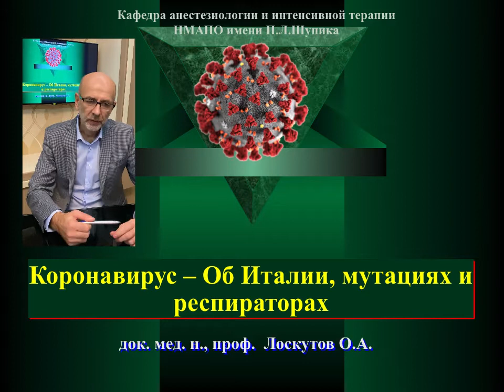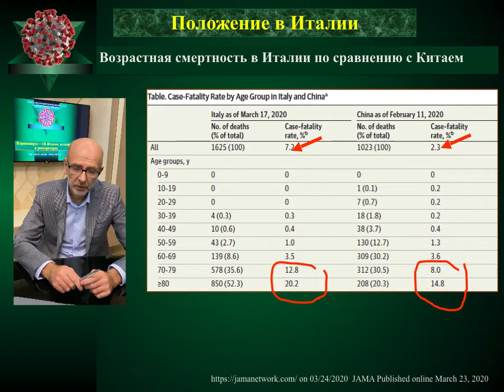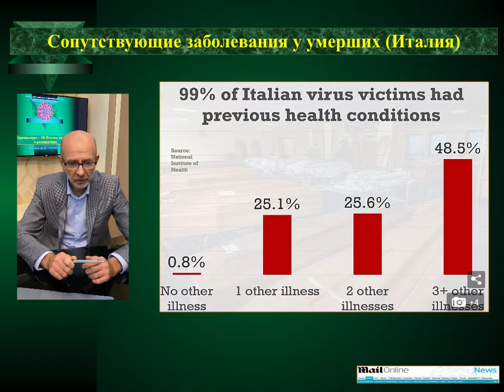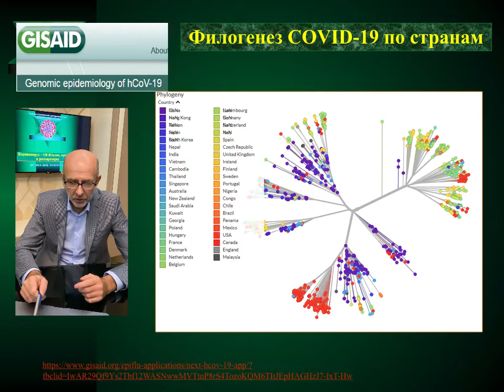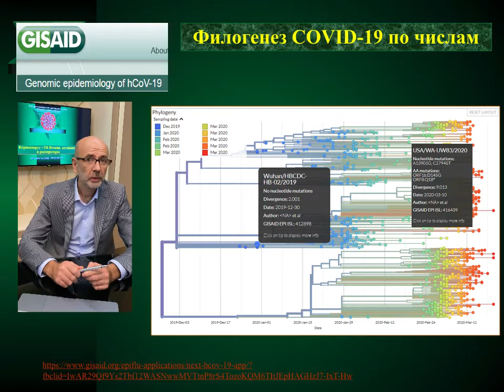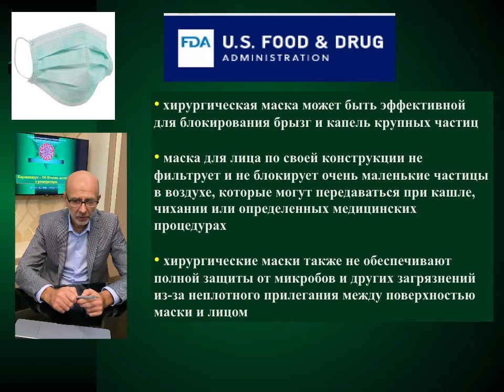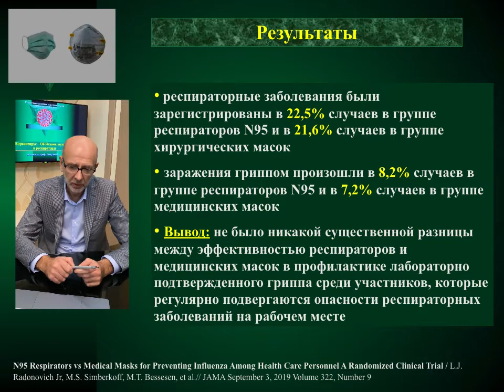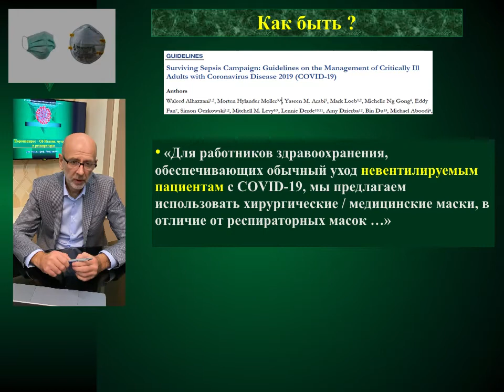Про досвід Італії, мутацію вірусу та ефективність засобів захисту